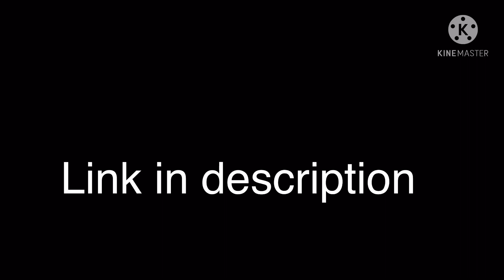LOOK EMMIES I MADE IT